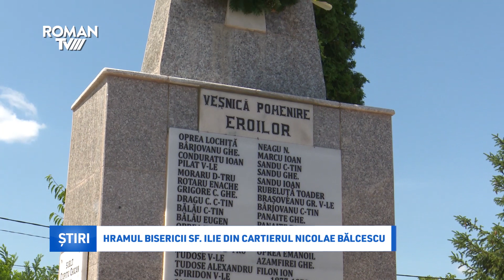Hramul Bisericii Sf. Ilie din cartierul Nicolae Bălcescu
Anual, pe 20 iulie, în calendarul creștin-otodox este marcată sărbătoarea Sfântului Proroc Ilie Tesviteanul, considerat în credința populară făcător de minuni și aducător de ploi. Ca în fiecare an, la biserica ce-i poartă numele din cartierul Nicolae Bălcescu au fost oficiate slujbe menite să cinstească și să marcheze această mare sărbătoare. Cu această ocazie, a fost inaugurat și sfințit și un monument dedicat eroilor patriei.